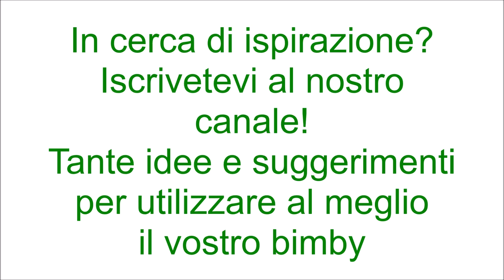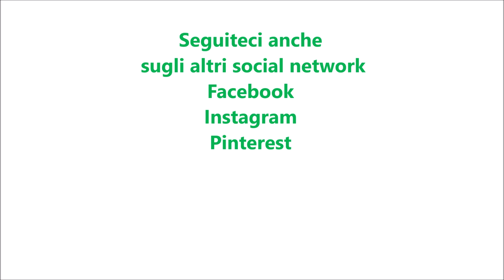Involtini di zucchine per bimby TM6 TM5 TM31 TM21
Ingredienti:
2 zucchine tagliate a fette per il senso della lunghezza
pangrattato q.b.
200 g di prosciutto cotto tagliato a fette sottili
250 g di scamorza tagliata a fette sottili
olio e.v.o. q.b.
600 g di acqua